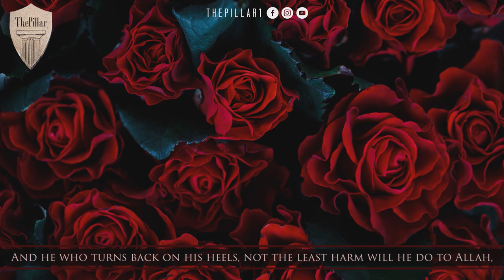Surah Ali 'Imran┇Shaykh Raslan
Beautiful Recitation of Surah Ali 'Imran by Shaykh Muhammad Saeed Raslan of Egypt, may Allah preserve the scholars of Ahlus Sunnah. Allahuma Ameen.